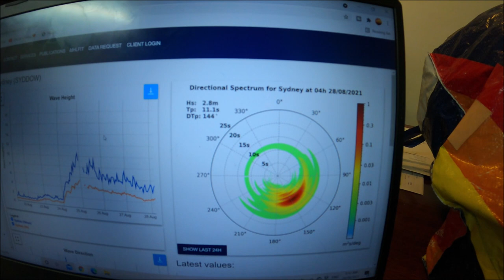DON'T MISS MY DISASTROUS START!!!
THE SURF IS TOO BIG SO I GO SKATING INSTEAD!!